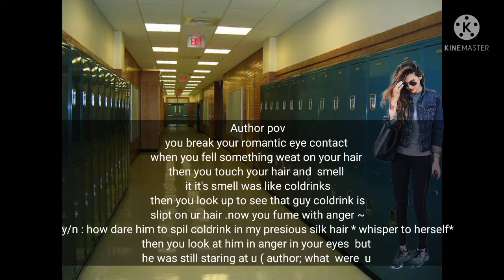Taehyung FF || Love at first sight ❤️ (indian) part -2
this is written by me and this all is my own imagination

song and pic are not mine
pic from Google and pinterest

if u have any problems then comment me